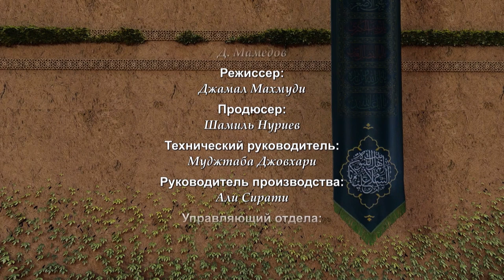Испытание Фатимы (мир ей!) №18